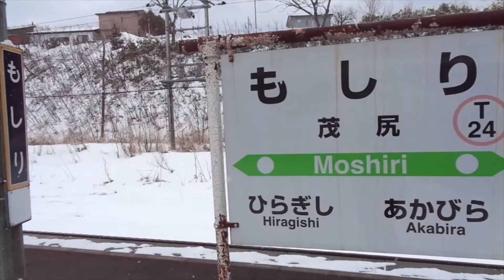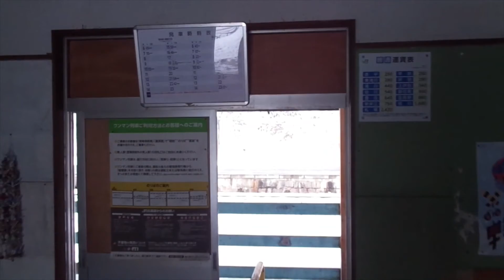Railroad in Hokkaido: Moshiri Station (Nemuro Line)